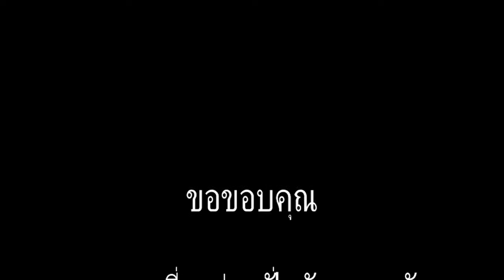Story Wheel Club....Fixed Gear Chiang Rai